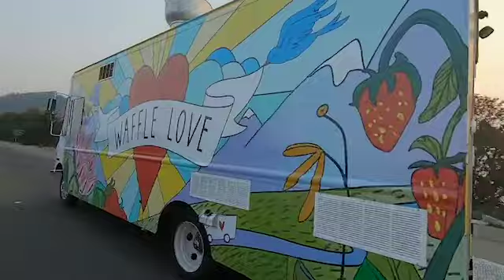The Great Food Truck Race - All Star Season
Seoul Sausage, Waffle Love, Mystikka Masala, The Lime Truck, Aloha Plate, NOLA Creations, The Middle Feast face - past champions/crowd favorites from the previous 13 seasons duke it out for the ultimate food truck bragging rights.